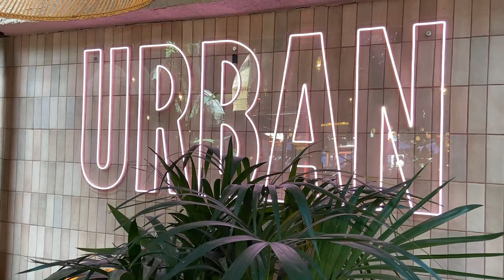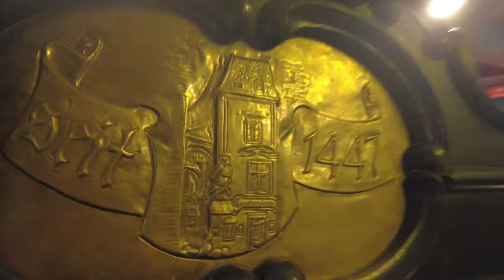Europe Trip 2022 - Bratislava to Vienna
Paul and Kori travel from Bratislava to Austria.

00:00 - Train Across Czech Republic
00:36 - Bratislava
00:56 - Bratislavský Meštiansky Pivovar
01:25 - Urban House
01:52 - Vienna
02:37 - Stephansplatz
02:59 - Griechenbeisl
03:22 - Danube River
03:55 - Bierklinik
04:11 - Schönbrunn Palace
04:43 - Brandauer Schlossbrau

Places:
Bratislavský Meštiansky Pivovar
Blue Church
Urban House
St. Stephen's Cathedral
Palace of Justice
Bierklinik

Filmed on:
DJI Pocket 2
Iphones